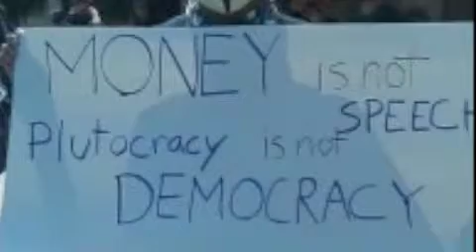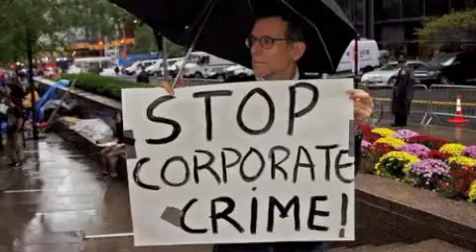Occupy Wall Street/Woody Walks This Land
I put Greg Engle's new anthem "Woody Walks This Land" to images of the Occupy Wall Street movement that is gaining momentum around the US and Canada as I write.  I think the sentiments of Woody Guthrie's songwriting fits nicely with the Occupy Wall Street movement, and Greg Engle's song pulls those sentiments into the present day.  When the hitch-hiker/Woody says "They mostly skip the words about the poor" he's talking about the 99% of Americans who feel disenfranchised by the status quo.

The song won the annual competition in the Woody Guthrie Music Festival in 2011, and will eventually be made available